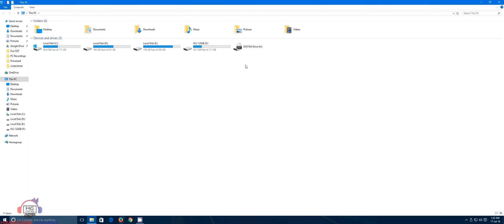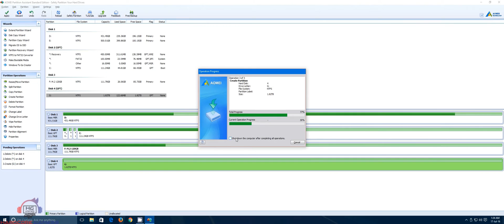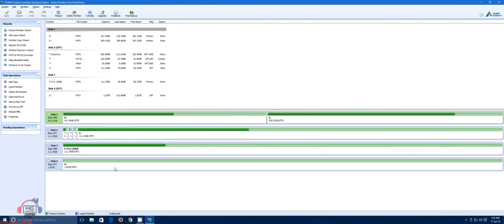How to convert MAC only External HDD to Windows Compatible? Solution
About The Video :

In this video I help you guys convert your MAC only External HDD into a Windows Compatible one. I use AOMEI Partition Manager.
Also NTFS is compatible with MAC also(I think), so now you can use your HDD on both. Hope this helps!

Please comment your methods in comment section below or mention the videos you will like me to make.

Video Compressed on:

CPU: Intel Core i7 4790k @4.6GHz
GPU: MSI GTX970 Gaming 4G @1547MHz
RAM: Kingston HyperX Fury @2200MHz 16GB (2x8GB)
MBO: MSI Gaming 5 Z97
HDD: WD Cavier 1TB
SSD : Kingston M.2 SATA 120 GB & Kingston UV100 120GB
PSU: Corsair RM750 750W PSU
Cooler : Nepton 240M
Monitor : LG 29UB67